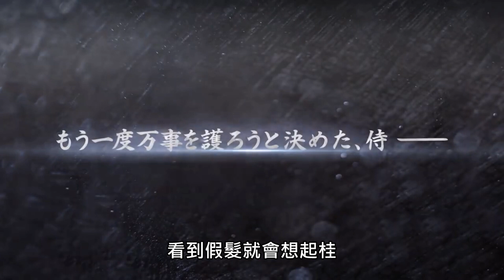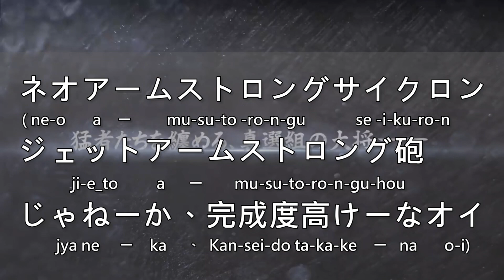看動畫學日語 ➽ 銀魂 │ 新阿姆斯特朗旋風噴射阿姆斯特朗砲！！【舊番經典名言】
Hello,大家好,歡迎來到【看動畫學日語】
►明年的目標 是希望南部ACG同好一起包場看電影
目的是為了讓喜愛看動畫的你們
能夠更正確的念出裡面角色的台詞
有任何意見或推薦我們做的影片 歡迎在底下留言給我們知道
１.ネオアームストロングサイクロンジェットアームストロング砲 じゃねーか、
完成度高けーなオイ
(ne-o-a~mu-su-to-ro-n-gu-se-i-ku-ro-n-ji-e_to-a~mu-su-to-ro-n-gu-hou jya ne~ka、 Kan-sei-do ta-ka ke~na o-i)

４.wiki.komica.org/成句/這不是新阿姆斯特朗旋風噴射阿姆斯特朗砲嗎？做得挺像的呢